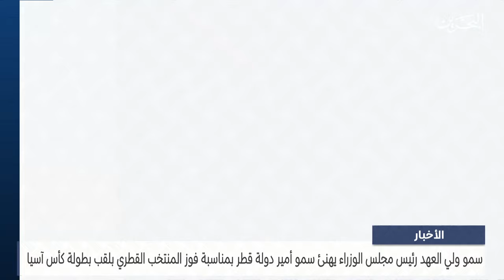مركز الأخبار : سمو ولي العهد يهنئ سمو أمير دولة قطر بمناسبة فوز المنتخب القطري بلقب بطولة كأس آسيا